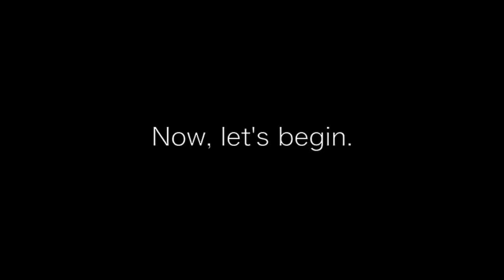How to make an alcohol stove - FishEye Stove Ver.1.0 -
This is a video of how to make named  "FishEye stove".
- Contents -
00:40 Processing of an upper can（上缶の加工）
02:10 Processing of a lower can（下缶の加工）
04:12 Creation of a inner wall（内筒の製作）
05:36 Finish of a lower can and a inner wall（下缶と内筒の仕上げ）
06:50 Fitting of an upper can and a lower can（上下缶の嵌合）
08:16 Manufacture of pot support（ポットサポートの製作）
11:53 Ignition（点火）

 Attach the tripod is a little tricky, the main-unit is very easy to make.

フィッシュアイストーブの作り方を動画にしました。ゴトクを取り付けるのは少々コツが必要ですが、本体はとても簡単に作れます。